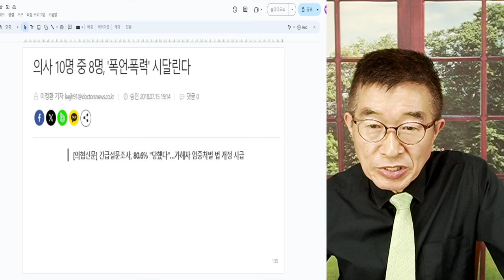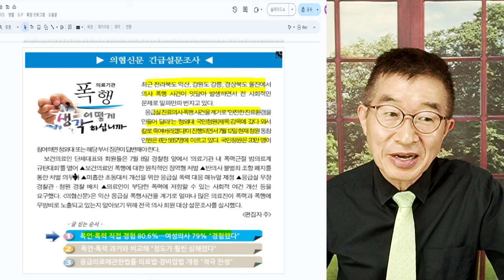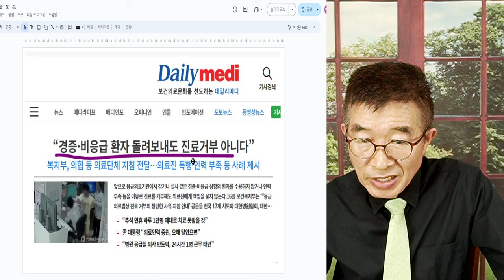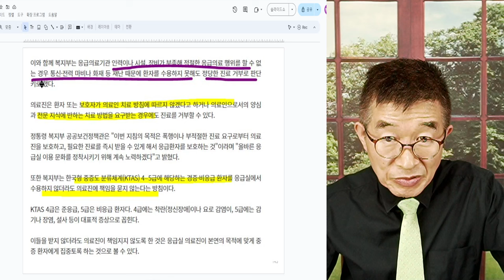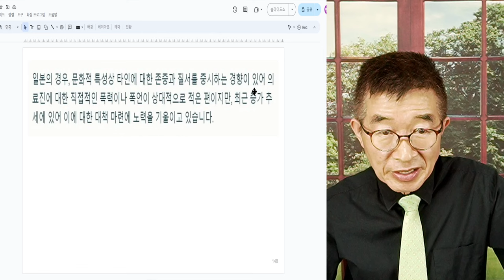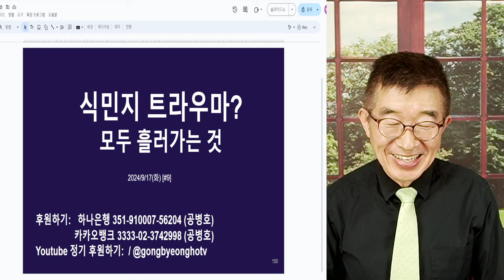응급실, 폭력 폭언 / 이제서야 보건복지부 긴급 지침 / 진짝했어야 할 일, 지금이라도 해서 다행 / 터무니 없는 일들이 일어나도록, 방치하지 말아야 [공병호TV]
Bitcoin : 3MTW849AkP2ftLeSK2teZHMmzLu7Z83s9U